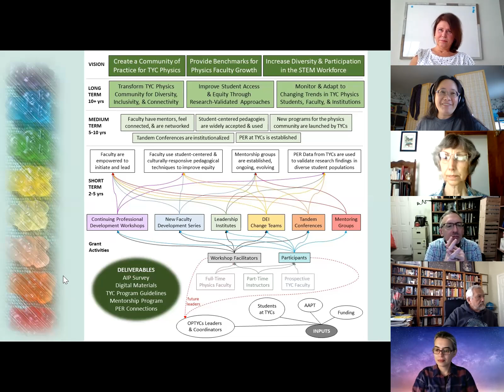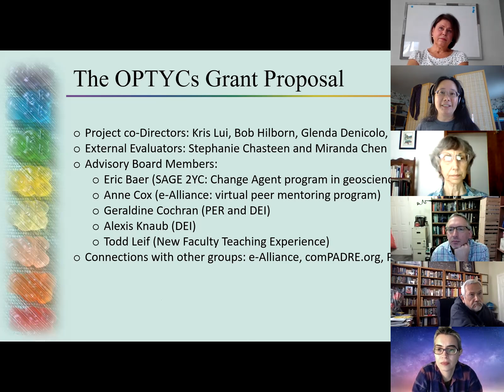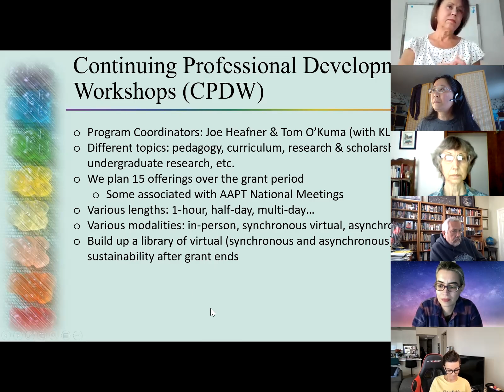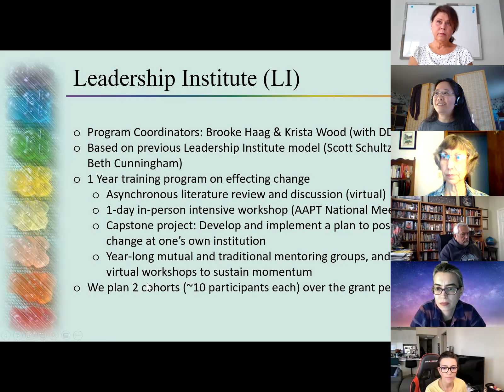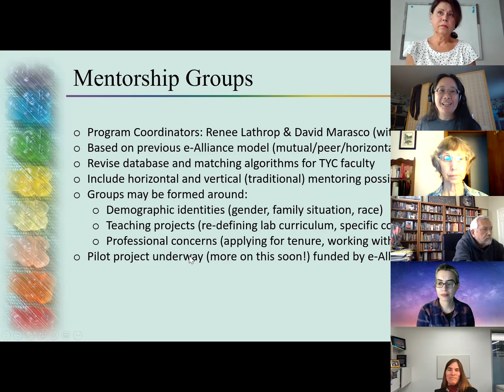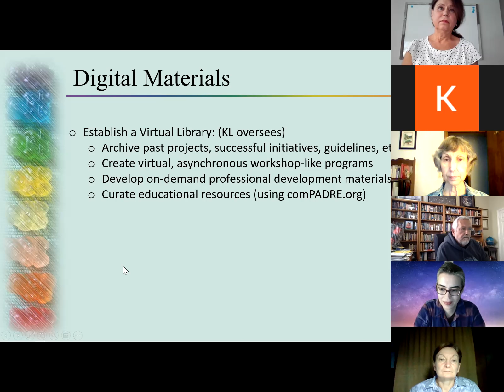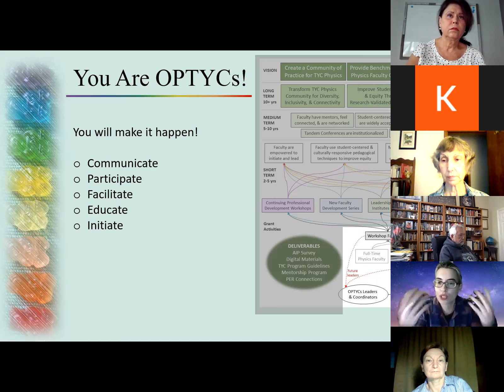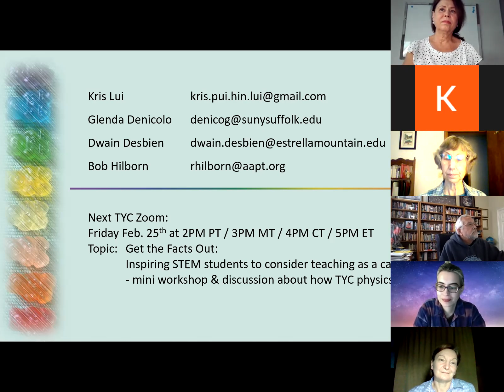We are the Committee on Physics in Two Year Colleges (CPTYC) of the AAPT.